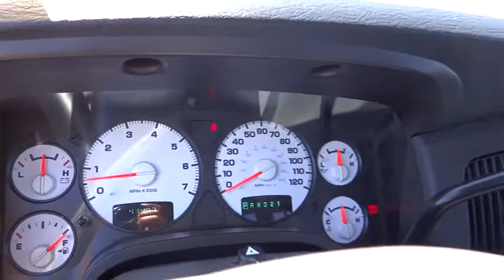2005 DODGE Ram 1500 Reno, Sparks, Carson City, N. Nevada, Yerington Reno NV P13622A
2005 DODGE Ram 1500 2DR REG CAB 120.5 WB 4WD SLT - Stock#: P13622A - VIN#: 1D7HU16D55J604108